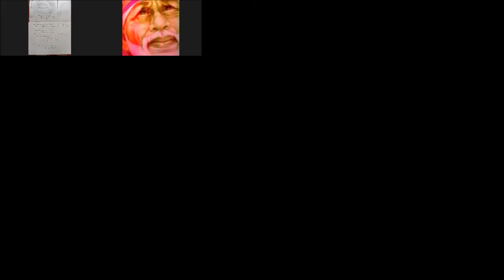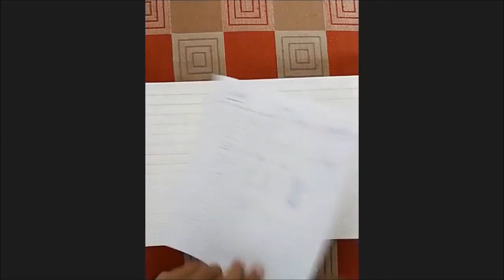Admission Assignment Questions Solve || Partnership Account || By CA. VARUN VARSHNEY || Class- 12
Chapter: - Admission of a Partner
Topic: - Preparation of Partner Capital Account  (Step By Step)
Q-56:-
Q-55:- 1:03:23
Q-58:- 01:27:00
For Doubts Comments Below👇